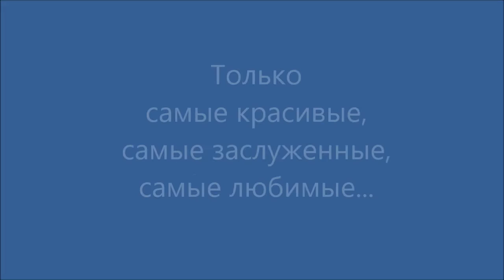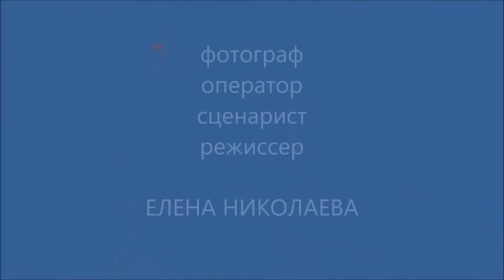У моря, у синего моря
Отпуск на Кипре: отдыхаем весело, со вкусом и вдохновением